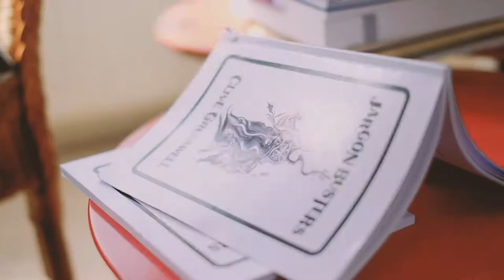Clive Gresswell | Jargon Busters | 2017